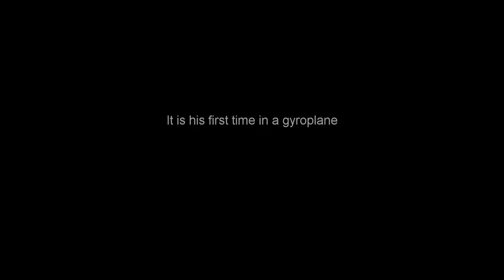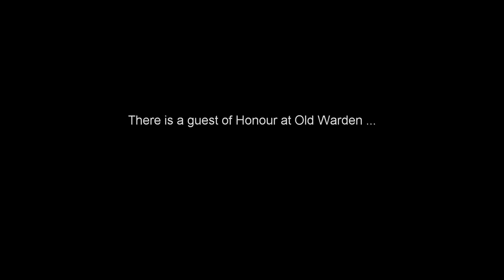Gyroplane / gyrocopter fly-in. Old Warden 2018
We fly from Chiltern Park to join the record breaking Gyroplane Fly-In to Old Warden in June 2018.
Daniele is my passenger, and it is his first time in a gyroplane. But he finds it so easy to manoeuvre it he ends up piloting it for most of the journey, leaving me with the task of enjoying the views ...